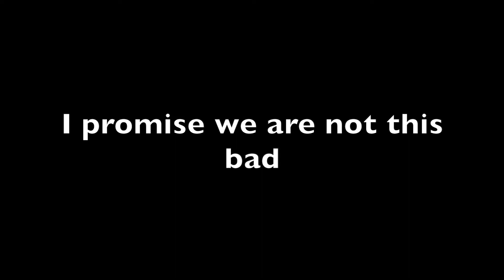Another day another dub